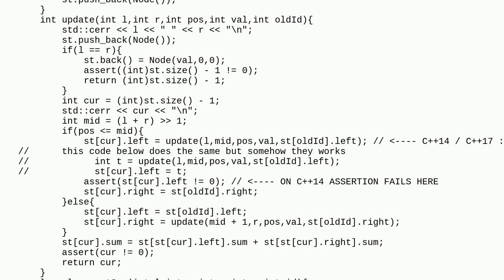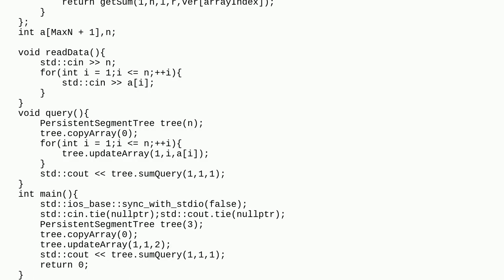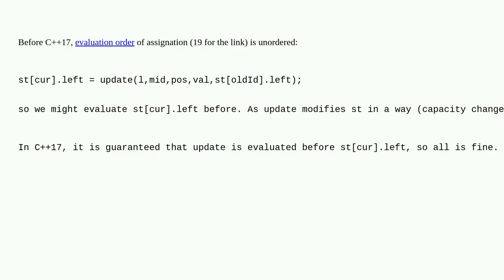Assign a function return-value to std::vector element: Different behavior in C++14 than in C++17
A special thanks goes out to the community

  c++ vector c++17 std c++14